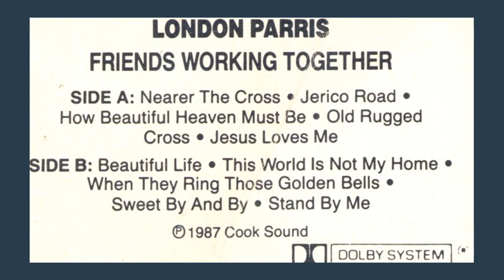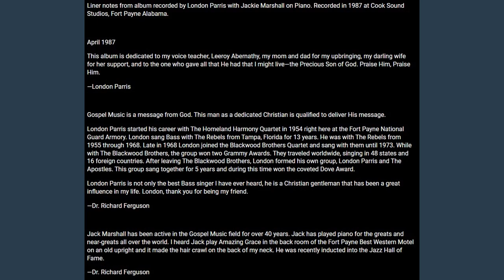London Parris Stand By Me